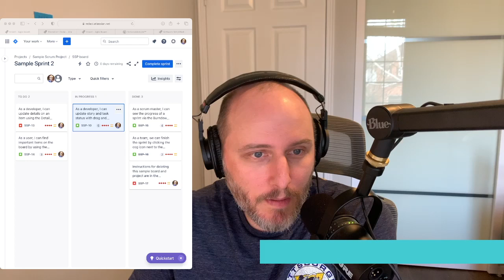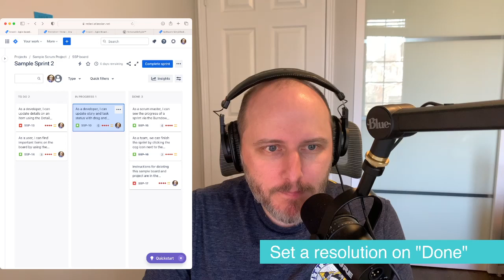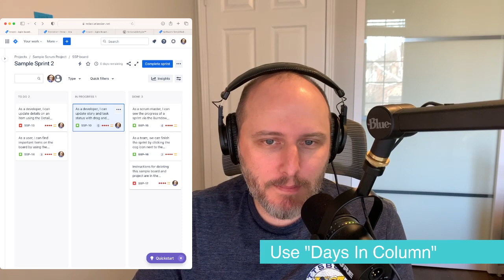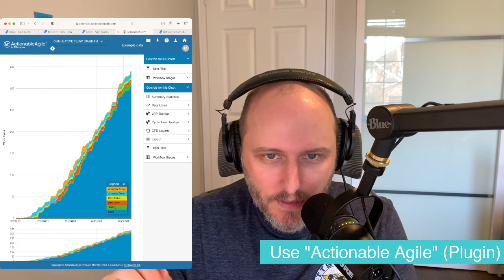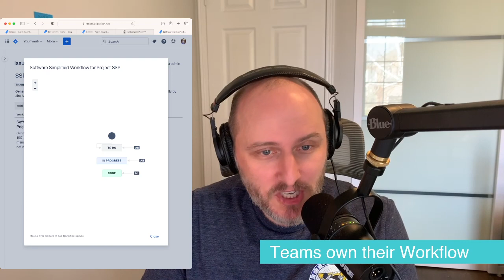Top 5 Tips for using JIRA like a PRO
The reality is that most developers and agile practitioners do not get much say in which tool they use to manage their Scrum artifacts. And yet, we still need them to enable our individuals to have positive interactions.

I recommend taking RESPONSIBILITY for using your tools in a professional manner.

These are my top 5 tips for doing just that:

#5: Visualize PBIs instead of sub-tasks
#4: Don’t forget to set a resolution on whatever your Done transition is
#3: Use Days In Column
#2: Use Actionable Agile
#1: Let the team control their workflow!

What did I miss? Do you want to see more JIRA content? Would you like to see a walkthrough of how to use Actionable Agile to start using Flow Metrics as a way to improve your team's flow?